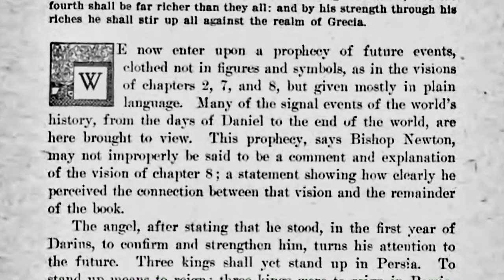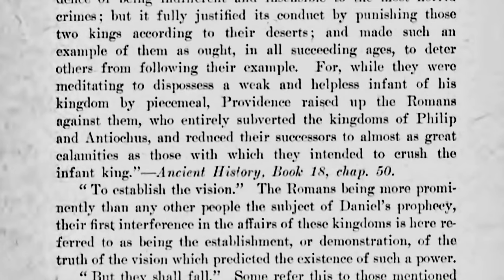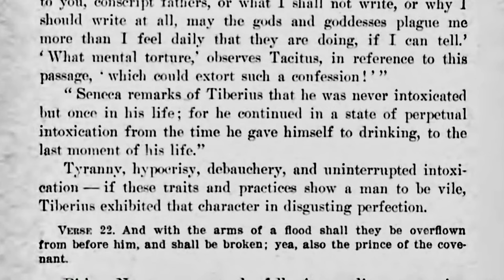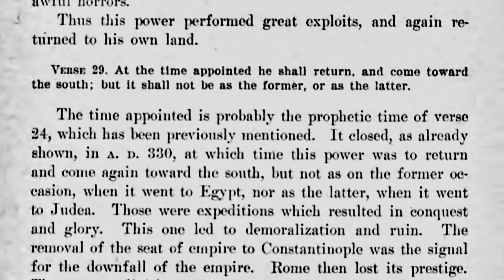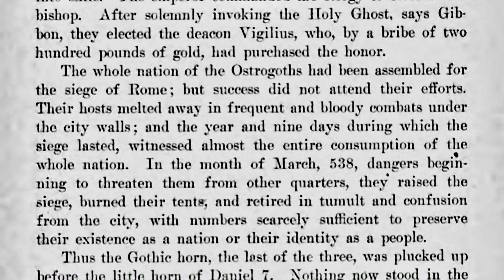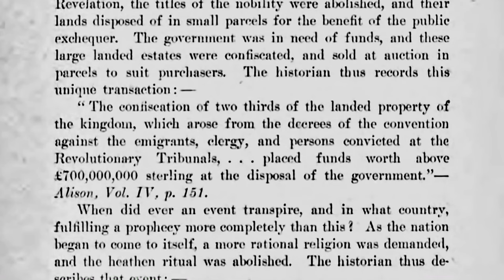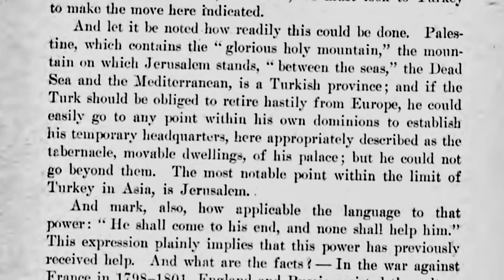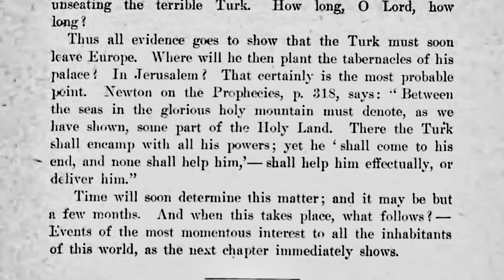Daniel and Revelation: A Literal Prophecy - Uriah Smith |Daniel Chapter 11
This is an Audio Book of the book "Daniel and Revelation" by Uriah Smith Chapter 11 "A Literal Prophecy". This chapter covers the prophecies found in Daniel chapter 11. This is the most helpful book ever published on the different Bible prophecies found in the books of Daniel and Revelation. This video covers the book of Daniel chapter 11 Learn some incredible history and Bible Prophecy as we get closer and closer to the 2nd coming of our Lord and Saviour Jesus Christ. These interpretations of end times prophecy are vital truths that will help each and every one of us. The information presented in this book will help us not succumb to the vast deceptions of Satan. We'll be going through this book 1 Chapter at a time until its conclusion. This is the 1897 edition, which is the original and has no revisions or changes made like the other "Daniel and Revelation" reprints. This book was published in 1897 and is therefore public domain. We are not selling this book we are simply sharing it for education purposes. Many well-known Christians at the Publishing of this book indorsed it in the late 1890s, one of which was Ellen White. This is Daniel and Revelation: A Literal Prophecy - Uriah Smith |Daniel Chapter 11|. Bible audio book, bible prophecy.